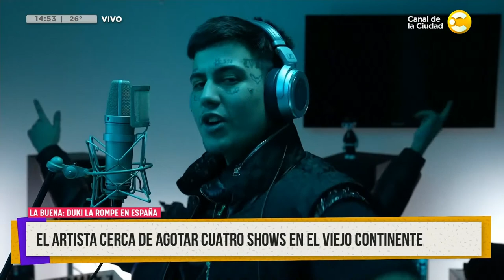Duki la rompe en España con conciertos casi agotados │ ¿QPUDM? │ 03-02-23